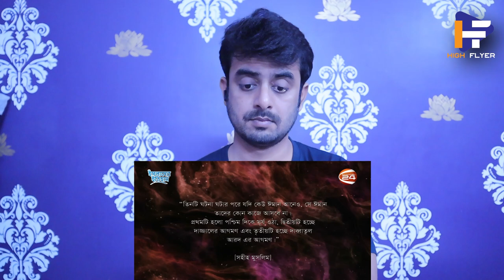Indian reaction on | কেয়ামতের আগে আসবে এক অদ্ভুত জন্তু!